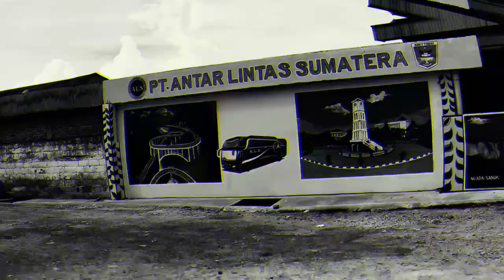TRUK CPO TERBALIK, TRUK BARANG NABRAK POHON, BUS RUSAK, LENGKAP SUDAH, TORGAMBA LUMPUH 6 JAM‼️